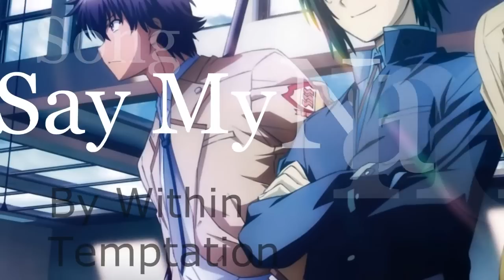AMV Nostalgic Memories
This is the first AMV I have made that is really worth to put anywhere so... here it is. This is my updated version of "Nostalgic Memories" I fixed many of the timing errors and did things in order for the video to flow a bit better so I hope you enjoy it ^__^ I am aware that there are still quite a few mistakes so criticisms are welcome.

Song: Say My Name
Artist: Within Temptaton
Anime: Angel Beats